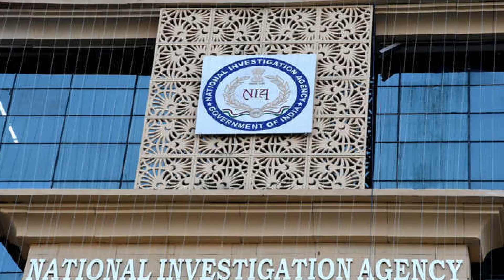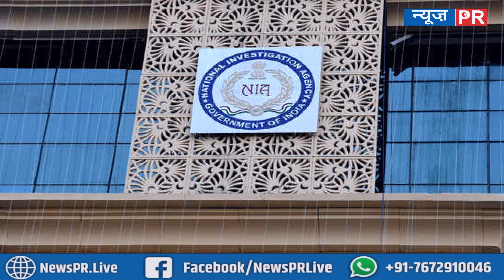National Investigation Agency में भर्ती, 12 वीं पास से लेकर ग्रेजुएट होल्डर्स तक करें आवेदन |NEWS PR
National Investigation Agency में भर्ती, 12 वीं पास से लेकर ग्रेजुएट होल्डर्स तक करें आवेदन